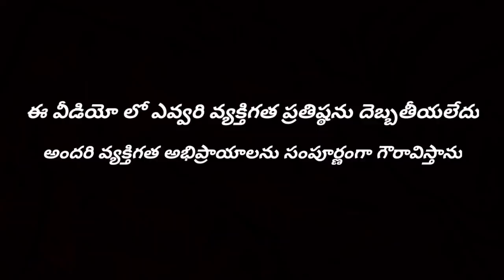chinna jeeyar Swamy biography||ఎలా ఎదిగాడు..?||maheshgummi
Contact me personally if You are against an upload which You may have rights to the Images (or) music, instead of contacting YouTube about a Copyright Infringement. Thank You..!" Hi ,My dear friends!This is Mahesh gummi I present videos related to entertainment, education, movies, sports, history, mistorys, motivational and current topics So , please like, share, comment, on this video please subscribe my channel and don't forget to click on the bell icon to be notified on every update from mahesh gummi.. Thank u